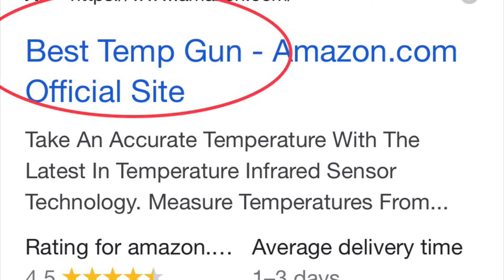Corporation Corruption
Crimes Against Humanity, Sheriff pressing his religion, breaks his oaths, goes rouge.